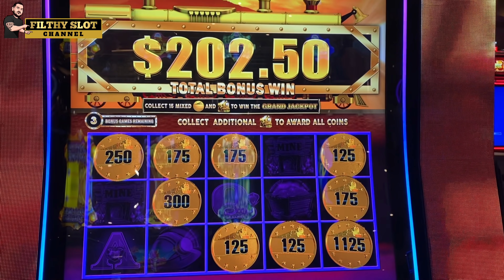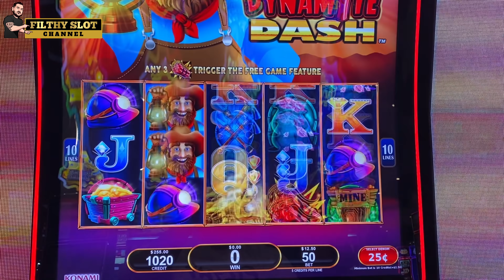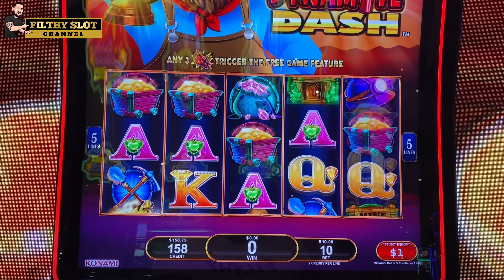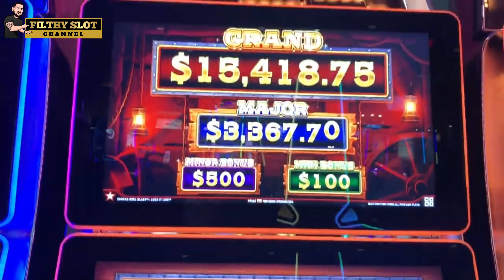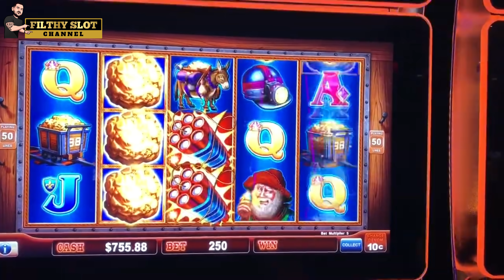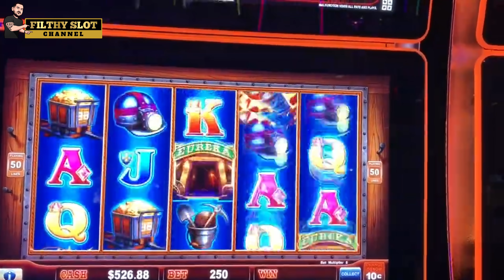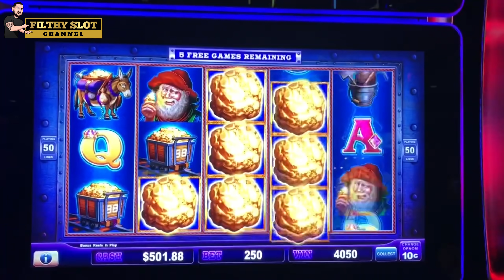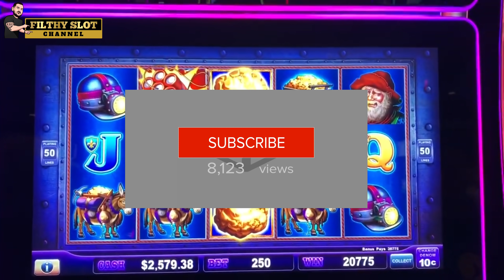💰MY BIGGEST HANDPAY EVER💰 ON 🧨EUREKA BLAST 🧨